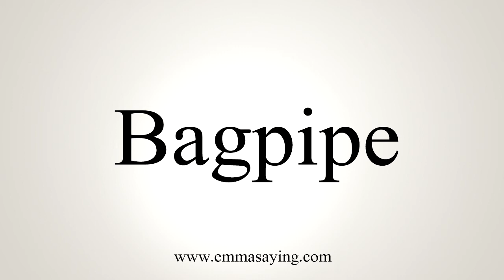How To Say Bagpipe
Pronunciation of Bagpipe: Learn how to pronounce the word Bagpipe.